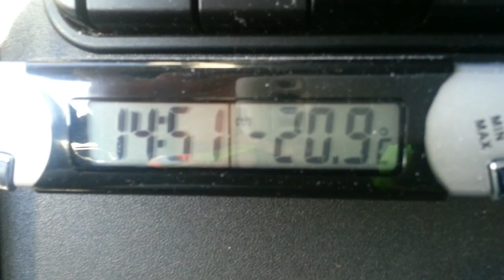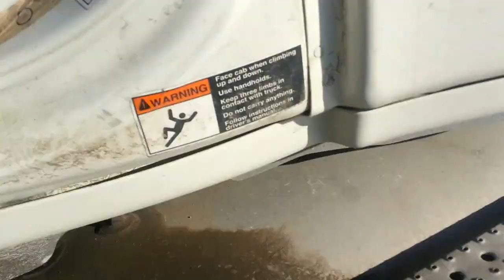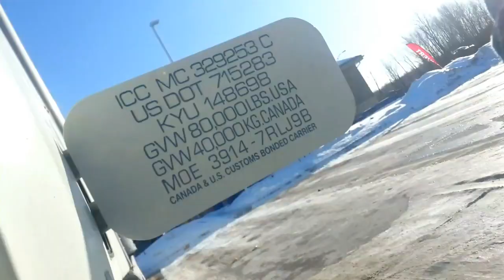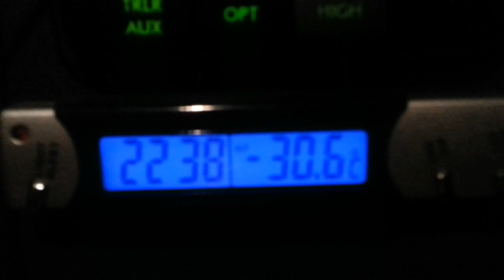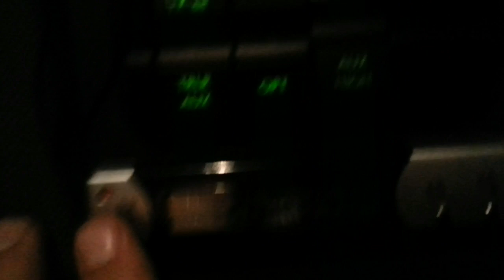Pamietnik Kierowcy (ThygeRRR): czesc 2/2- Toronto- Regina- Montreal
UWAGA: duzo przeklinania... nagrywane ze spontana, przedstawiaja sytuacje w momencie, przezycia, i przemyslenia, ale przede wszystkim nalezy te filmiki traktowac z przymrozenie oka, bo po to sa robione... tutaj trasa tylko po Kanadzie, bez wkraczania na terytorium USA...
na fejsbuku: Thygerrr